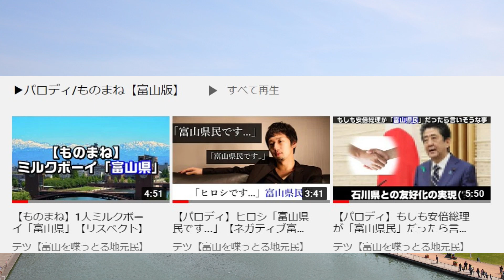【パロディ】いつもここから・悲しいとき【いつも富山から】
※面白い・共感コメントには、ハート・返信させて頂きます※

【一言】
自分の目で、蜃気楼1回も見たこと無い時ー。

※パロディ動画に関しては、ファン等/気分を害される方が多い場合は非公開にさせて頂きます※

■SNS
Twitter(皆さんのコメント紹介中)